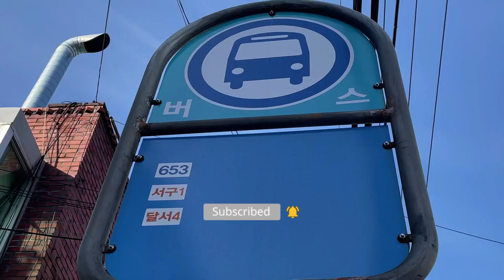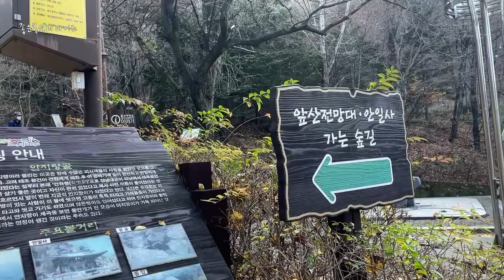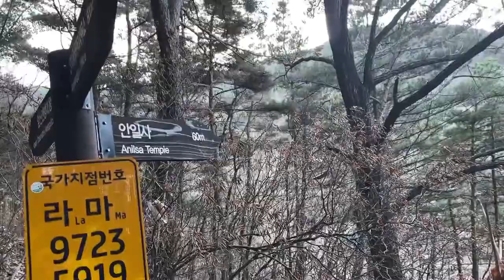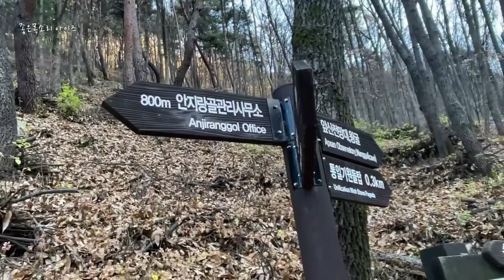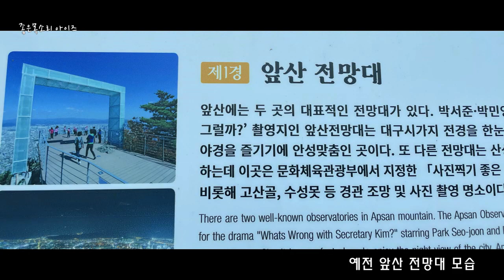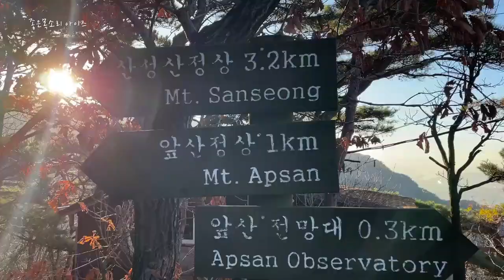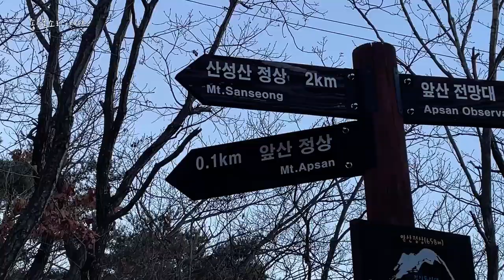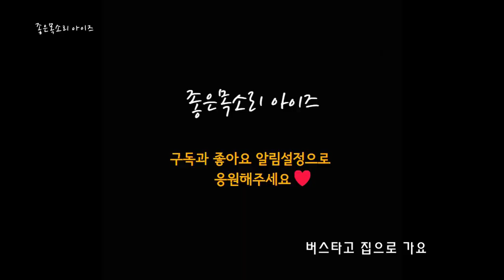[등산13] 날이 좋아 앞산에 다녀왔어요, 앞산 전망대 달토끼, 원하면 다 대구, 앞산 너무 예뻐요, 대구, 대구 앞산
안녕하세요 아이즈입니다~
11월24일 목요일 오후에 하늘이 너무 예뻐서
앞산에 다녀왔어요 새롭게 고친 앞산 전망대도 봤구요
전망대 달토끼가 예쁘게 만들어져 있는데 앞산에 왜
토끼가 있는걸까요~ 가을가을한 앞산 영상 전해드릴게요

* Lovely Day